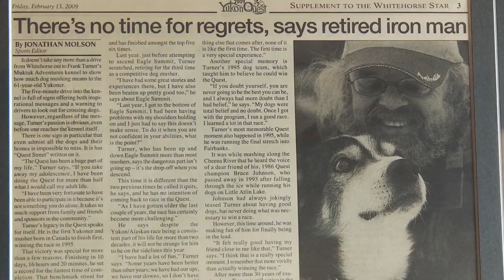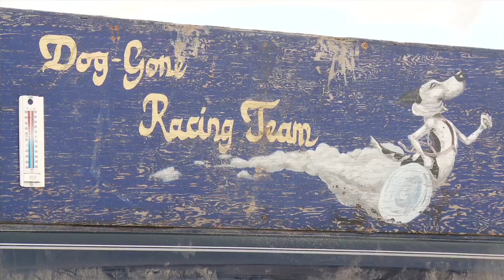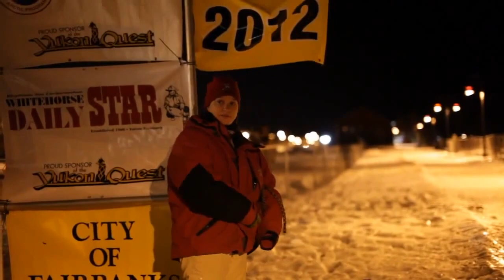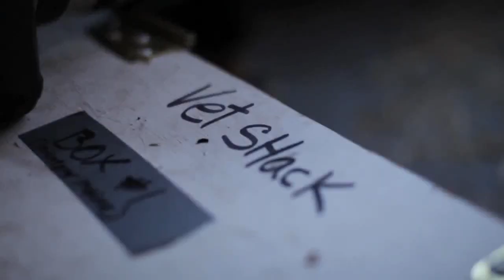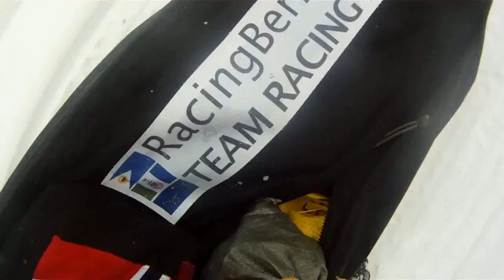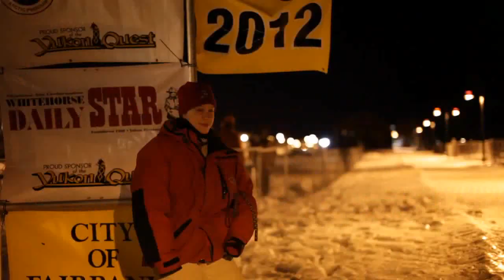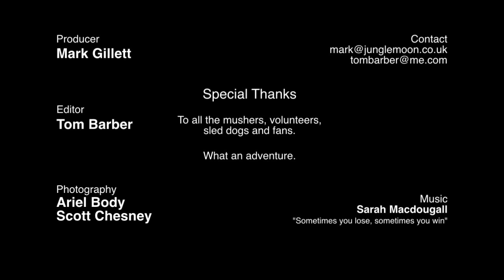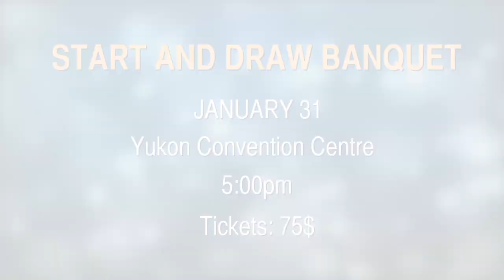Yukon Quest 2013 - Episode 3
2013 marks the 30th year of the Yukon Quest. In celebrating its anniversary, Northwestel Community TV is speaking with the organizers, mushers and historians of the Yukon Quest. In this episode, we talked with local musher Frank Turner (Yukon Quest Champion - 1995) about what it means to be a competitive dog musher and what challenges they face out on the trail.